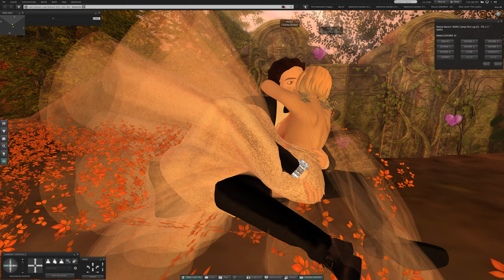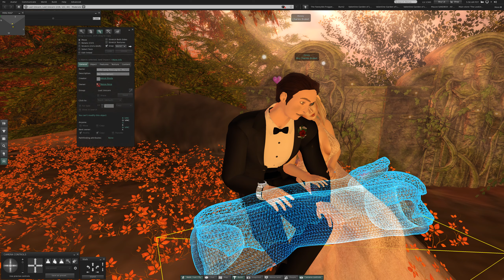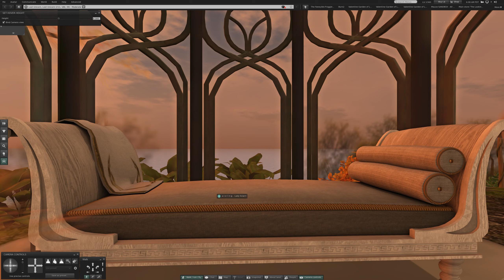1 Monday at Lost Unicorn in Second Life